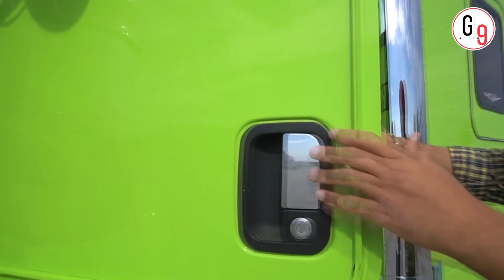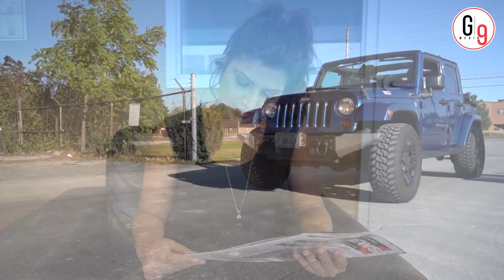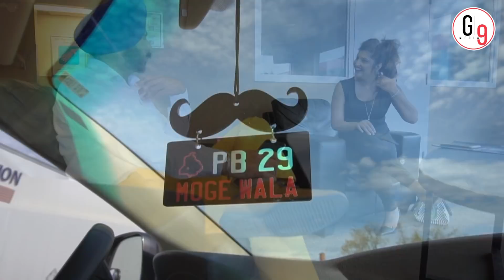NEW PUNJABI SONGS 2018 | 30 CHAKKI | HARSIMRAN KANDA | CANADA TRUCK SONG | G9 MEDIA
G9 MEDIA CANADA Presents
Song - 30 Chakki
Singer - Harsimran Kanda
Lyrics - Harsimran Kanda
Special Thanks - Balwinder Sekhon, Gurpreet Garcha,
Trans99, RANVIR THANDI, YADWINDER BAGGA, SOFIA, BALKAR MANN, TARSEM DHALIWAL, HARPAL BRAR, SUKHDEEP BRAR, MANJEET SANDHU
Label - G9 Media